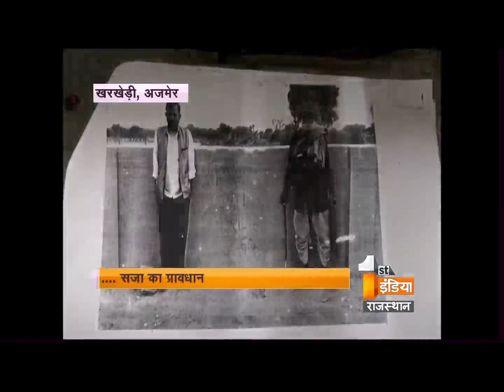Still Witch Practices affects innocent women | Adhura Astitva | Part – 2 | First India News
It is said that India is forwarding its step towards development but still some obstacles regarding women are stopping us in different manner like child marriages, female feticide, dowry system. Among this the wired practice has also came in front of us that is ' Witch Practices'.

It is really shocking us that in our state still people are believing on the witches

The modern practice of witch hunting in India includes violence and beliefs that have led to the torture and murder of alleged witches. State governments and rationalist groups are trying to address the problem but face big obstacles.

Today in our special program, Adhura Astitva we will focus on the issue of 'Witch Practices' in Rajasthan. In episode we will focus on two cases one is from Ajmer and other one is from Tonk district

Watch the story of an innocent women who has given the title of witches and from last years how they are suffering because of the people's mentality.